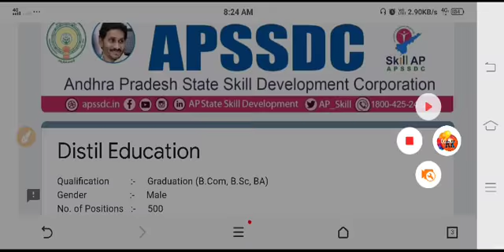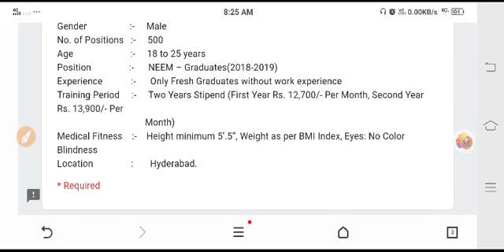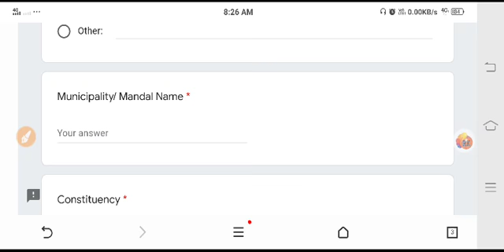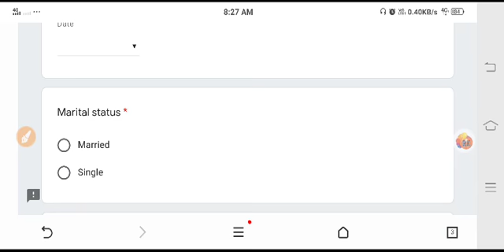APSSDC latest Notification - 26 November 2020 || 13 జిల్లాల వారికి అవకాశం ఉంది..!!